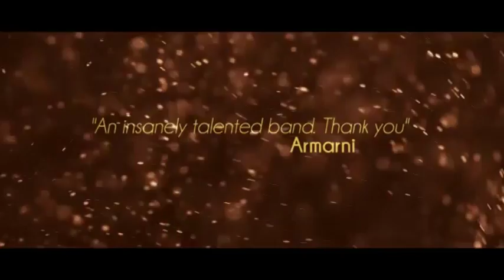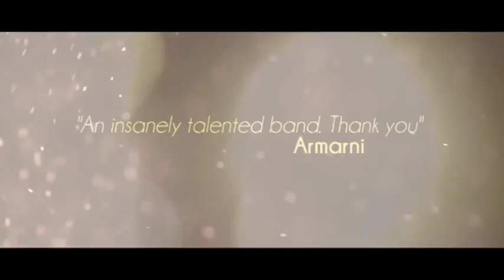The Blakes - Available from AliveNetwork.com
A sensational 4 piece party band made up of professional musicians who have worked with The Script, Paloma Faith & more. With fantastic female vocals, The Blakes perform floor-filling hits from the 70s right through to the very latest charts!